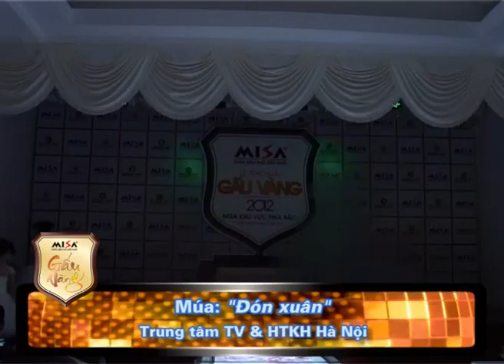(Gấu Vàng 2012) Múa: Đón xuân - TT TV&HTKH Hà Nội